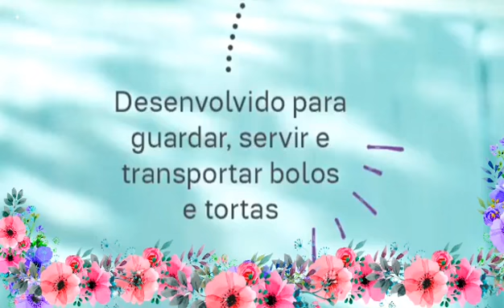Kit maravilhoso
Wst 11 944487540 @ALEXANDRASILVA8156